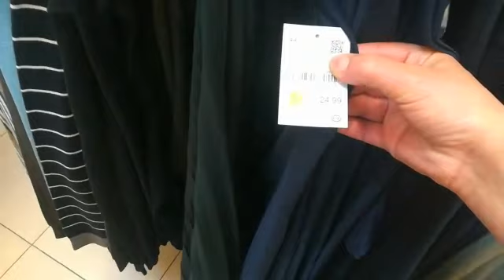تخفيضات C&a rebajas 😍 كسيوات طوالين 15€وملابس أطفال لهبال😘